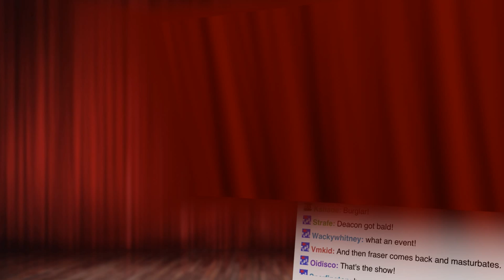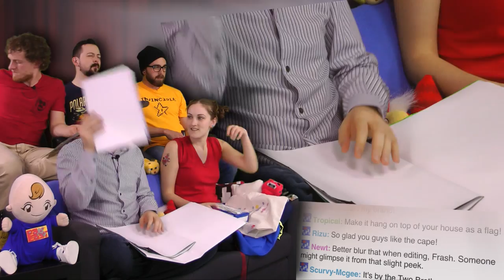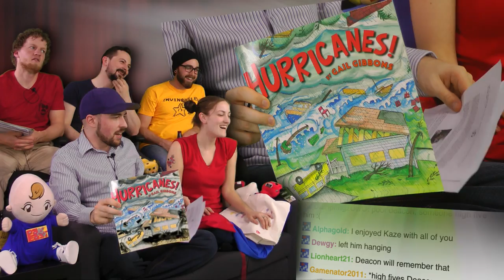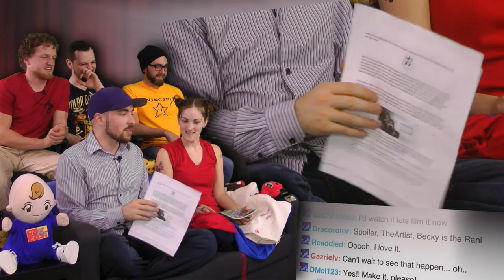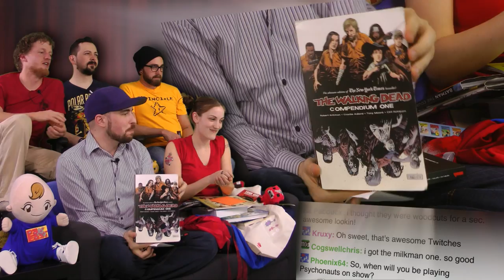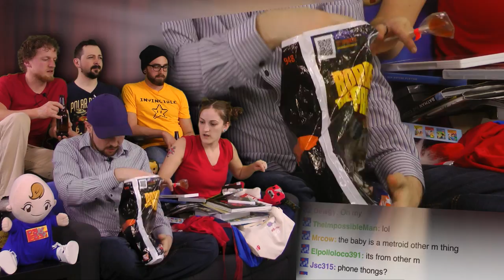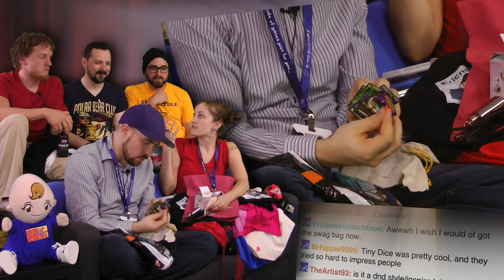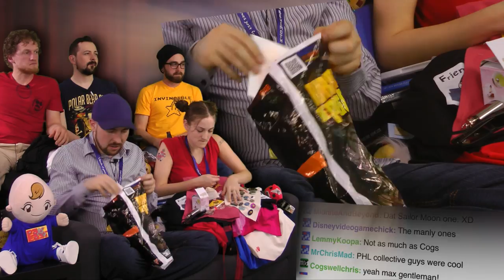Post PAX Wrap Show and Trailer!